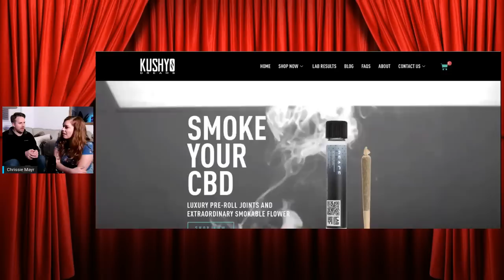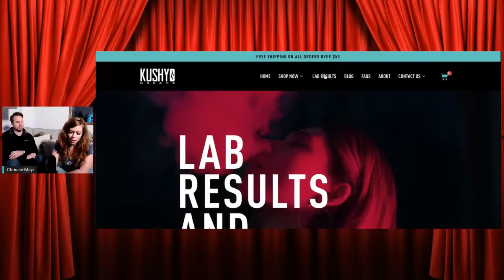CMP 225 - Elijah Schaffer and Julio Rosas talk about Jan 6th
BlazeTV Reporter and Fact Checker Elijah Schaffer joins Chrissie Mayr while she was visiting Texas to talk about January 6th and the aftermath. Plus Townhall's Julio Rosas!

Do you enjoy my video content?
I use Streamyard and it's made the BIGGEST impact on my livestreams, videos, and clips!

SEE CHRISSIE LIVE!

5/14 & 5/15 -- Comedians of the Compound at Big Laugh Comedy Club in Austin, TX